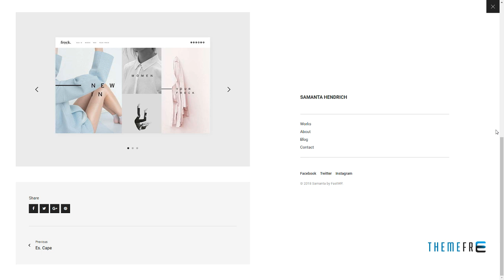Samanta - Minimal Portfolio WordPress Theme Daud Flavian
Columns 4+

 Layout Responsive

 Tags clean blog, clean portfolio, minimal portfolio, portfolio, responsive, wordpress theme